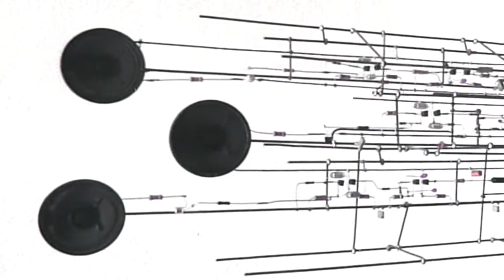Episode 40 : Pour le meilleur et pour le P.I.B.